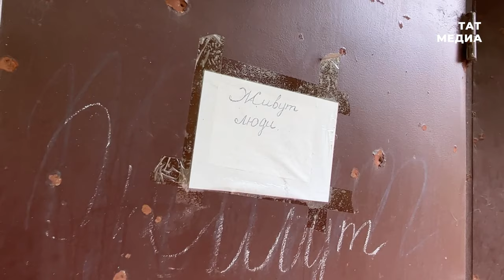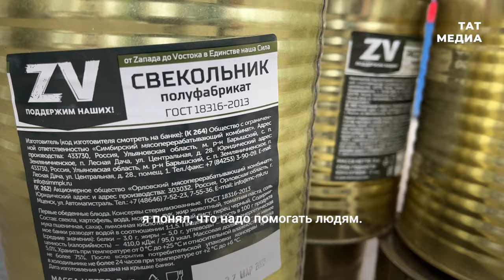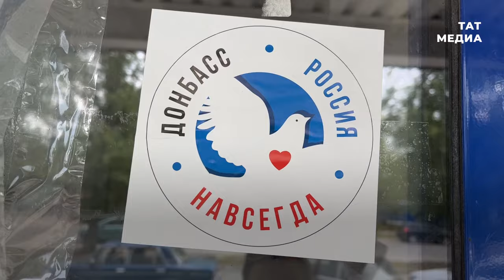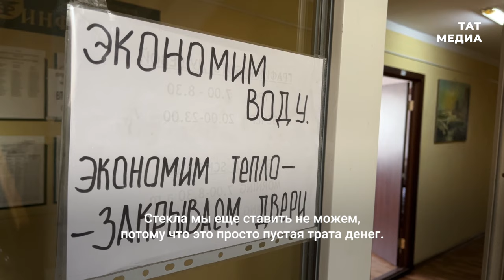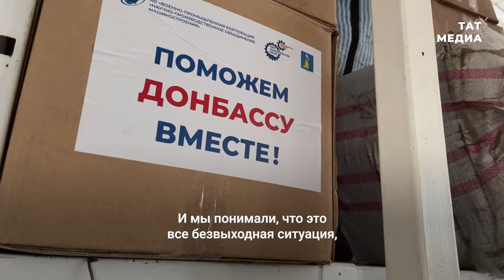«Сволочи они. Лупят куда попало...» - жители Рубежного о жизни в прифронтовой зоне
Жители города Рубежное полтора года живут в новой реальности. Многие из домов разрушены, а боевики всё равно продолжают обстрелы мирных кварталов.

Горожане рассказали правду о нахождении в городе и помощи, которую оказывает Татарстан.